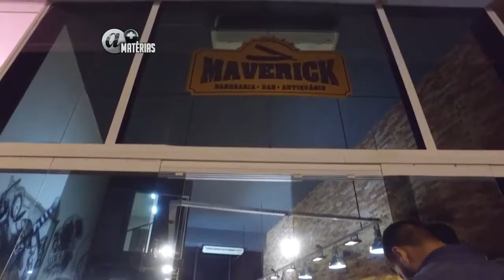Barbearia Maverick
Confira a Inauguração da Barbearia Maverick!